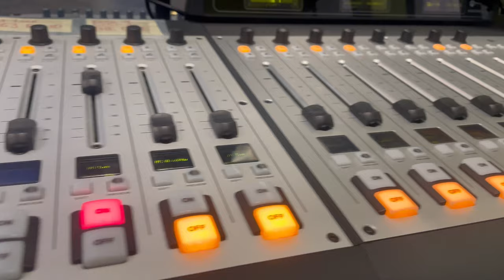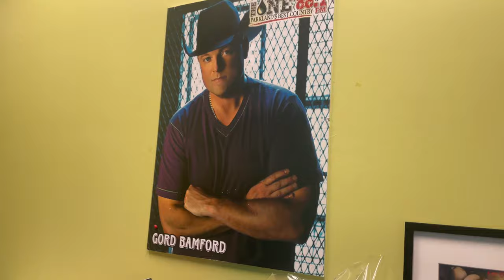Bamboo Blast 88.1 The One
This weeks Bamboo Blast we had the pleasure to interview Justin from 88.1 The ONE "Parkland County's Best Country"! Recognize the voice? Justin was a blast (no pun intended) he was so welcoming as soon as we walked in. You can tell he is passionate about the work he does and how much he enjoys seeing faces and talking with people!
Thanks so much for having us and our panda!
Visit 88.1 The One at 4504 50th Street Unit 4 in Stony Plain.